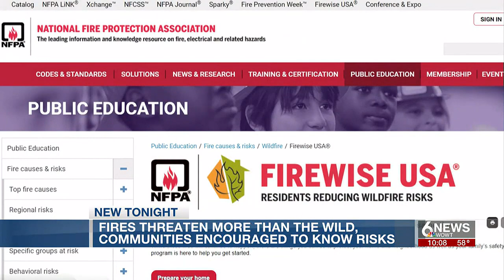Burn scars from brush fires affecting more than the wild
Burn scars left by recent brush fires across the metro are affecting more than just the wild.